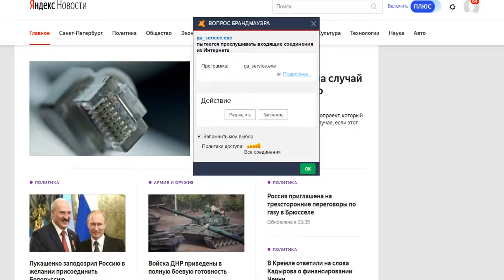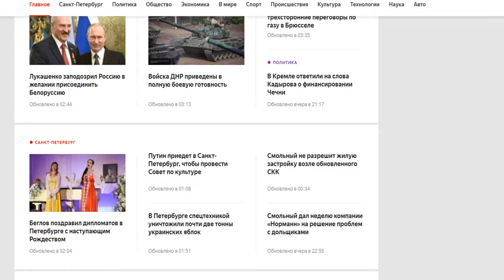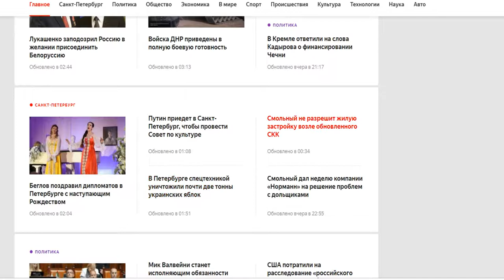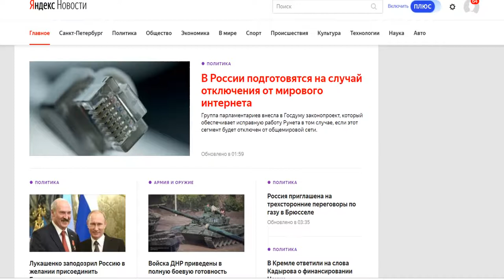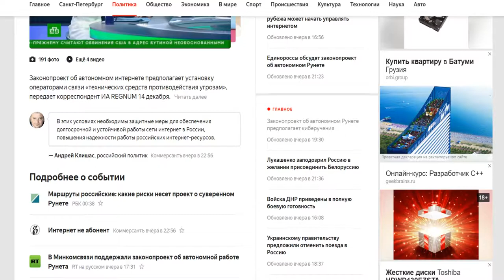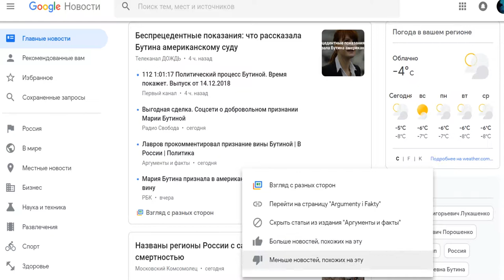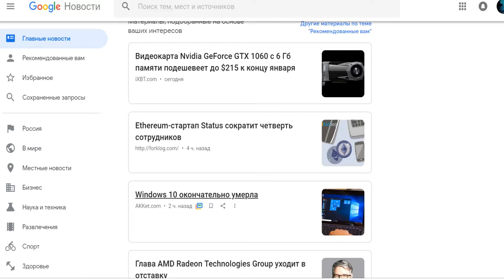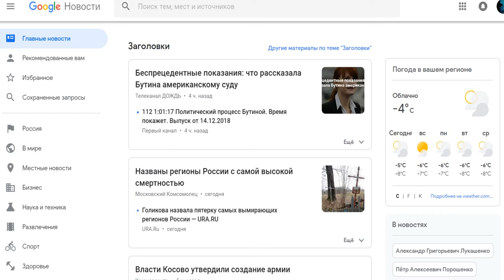Пропаганда зла под видом новостей